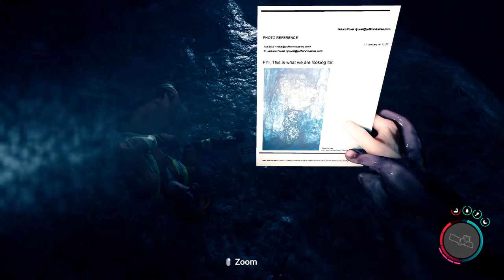SoTF #4 - Chill Music, Base Building, Grapple Hook, Knight V Unibike, Hang Glider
0:00 Skip
0:16 Supply Run
10:44 Knight V UniBike
14:46 Grapple Hook Cave
41:30 Exploring
54:07 LOL
54:34 Going Home
56:57 Building miscellaneous
57:35 Getting Rid of Pests
 59:21 More miscellaneous Building
1:21:03 Awesome Balcony Zip Line
1:22:29 Even More miscellaneous Building
2:08:05 More Exploring
2:19:46 Far From Home
2:29:40 Natures Speedbump
2:30:08 Living Orcas
2:32:17 Dollar Store Free Willy
2:32:44 Even More Exploring
2:44:08 Getting Jump Scared
2:44:37 No Way Home
2:55:22 Life Saving Find
2:59:51 So Many Sharks!
3:01:01 Homecoming